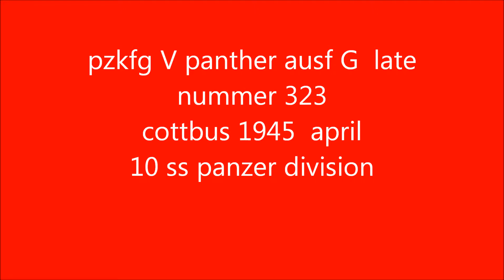PANTHER AUSf G LATE 323 COTTBUS 1945-DIORAMA PART1/2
dernières vérifications avant le départ pour aller affronter les " frontovik"
le char sera touché prés d'une ferme et abandonné par son équipage!
avril 1945 c'est la fin!